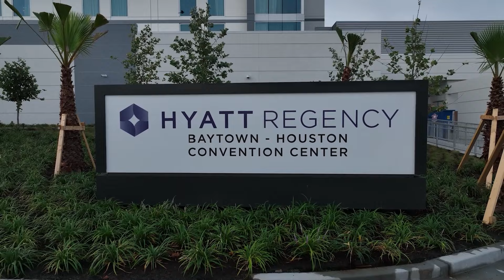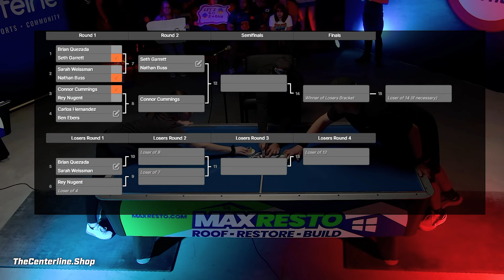Pro Air Hockey Showdown #2 - Brian Quezada vs Sarah Weissman - Losers Round 1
The Centerline Pro Air Hockey Showdown #2!

Join us as we witness powerful Air hockey matches in the Centerline Arena.

Showdown 2 - Middleweights

Hand-selected competitors from all across the United States compete to make it to the Final Showdown, and a chance to win $1000 in cash.

In this match, Brian Quezada of Illinois faces off against 2023 World Female Champion Sarah Weissman of Texas.  Quezada entered this Showdown as the favorite, but lost in round 1.  Can he come back, or will Sarah end his dreams of a title?

Commentary by:
Vince Sauceda
Jacob Weissman

MaxResto
Roof - Restore - Build
MaxResto.com

Special Thanks to Chris Wohrer and @MoffettProductions

Produced and Directed by:
Tim Weissman
Andrew Flanagan
Ben Hayman

Floor Liaison:
William Weissman

Scorekeeping:
Rylee Scurry

Referees:
Mike Cummings
Brian Accrocco